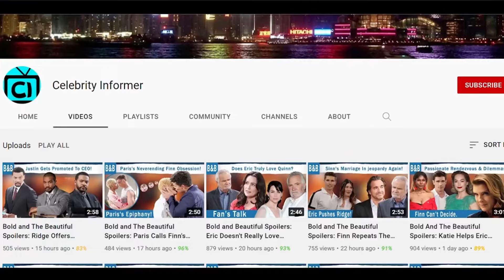FULL Y&R 06-24-2024 The Young and the Restless Full Episode, Monday | Y&R Spoilers June 24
The Young and The Restless Spoilers: Billy’s Betrayal Plot- Lily Better Watch Out.  I think Lily and Devon’s plan is going without a hitch and it’s making me feel a little uneasy. Anything that happens too easily means something bad is going to happen in the soap world. Now that Billy’s okay with breaking up the merger what if he’s already found out what Lily plans? And maybe he’s making some kind of plan. If he manages to manipulate Lily completely and even make her fall in love with him he can make her betray Devon, Nate, and well the Winters name. But in return, he could then make both the company his once and for all somehow and betray Lily as well. It could be a foolproof plan since they were once together and Billy knows how to play on emotions.